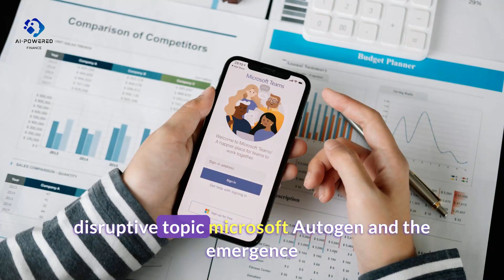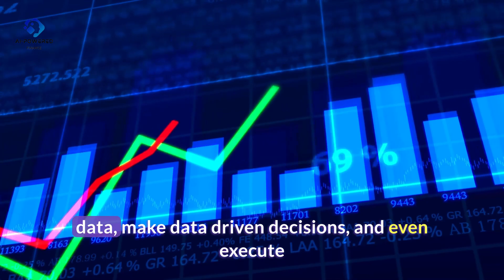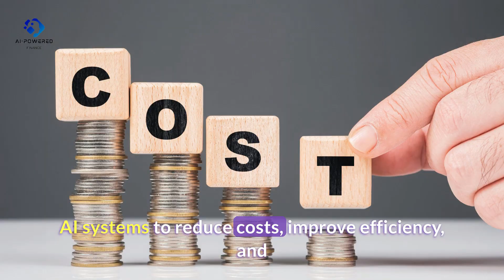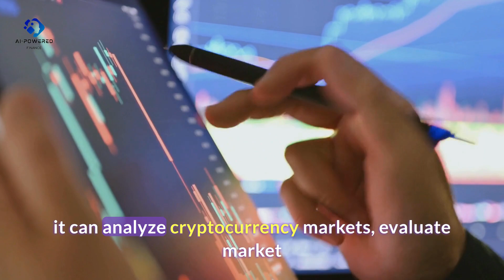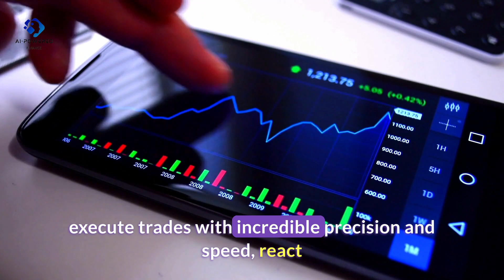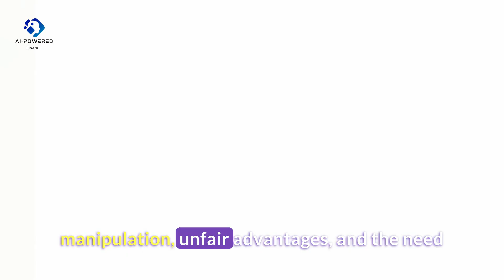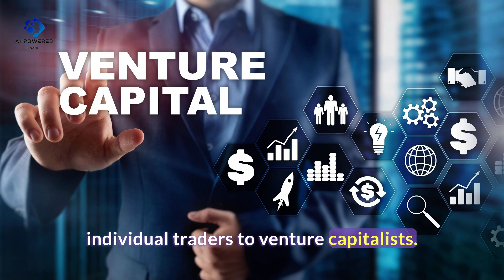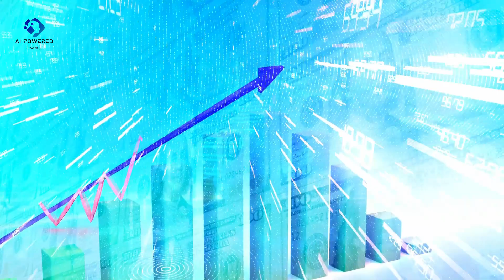The Future of Finance Microsoft AutoGen and the Rise of Autonomous AI Trading Companies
Explore the groundbreaking technology of Microsoft Autogen and its impact on the finance industry. This video delves into the emergence of autonomous AI trading companies, powered by AI agents capable of making data-driven decisions and executing trades in real time without human intervention. Discover how Autogen reduces human error, enhances decision-making processes, and operates with unprecedented speed, revolutionizing the financial industry. Learn about the complex communication between AI agents and the legal, ethical, and regulatory considerations surrounding autonomous AI trading. Find out how you can get involved in this emerging field and get a glimpse into the future of AI-powered finance.

Timestamps:
0:00 - Introduction
1:01 - The Significance of Microsoft Autogen
1:54 - The Vision of Autonomous AI Trading Companies
2:47 - Communication Between AI Agents
3:41 - Autogen: AI-Powered Crypto Trading
4:33 - Benefits and Risks of Autogen and Autonomous AI Trading
5:14 - Legal and Ethical Considerations
6:07 - Getting Involved in AI-Powered Finance
6:49 - The Future of the Financial Industry
7:26 - Conclusion

microsoft autogen,
how to use microsoft autogen,
microsoft automation framework
autogen
microsoft
AutoGen - Microsoft Research
What is AutoGen Microsoft?
How AutoGen works?
Introducing AutoGen